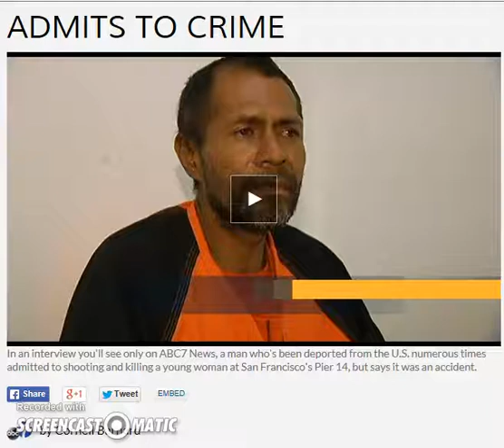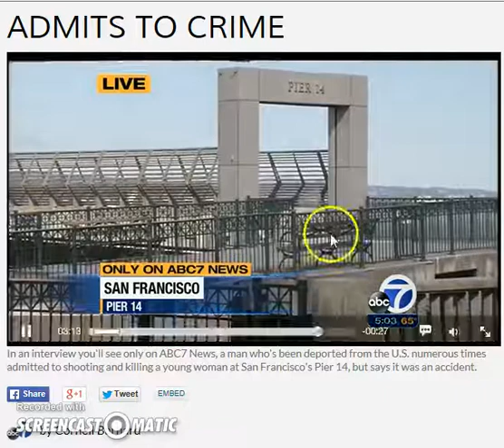Jose Inez Garcia Zarate Interview From Jail. Right After He Was Arrested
Jose Inez Garcia Zarate called this TV station and asked them to come down to the jail and give an interview of him.  This was shortly after the shooting!